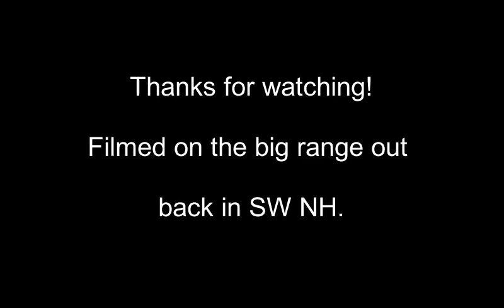More Shotgun Drills Dec 2023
Dozier.
Load one, shoot one for six rounds.
Chest shot from 10y, run to 5y headshot.
Slugs at 50y.